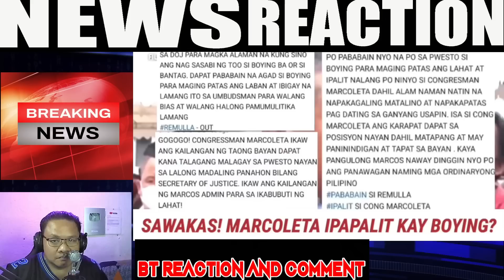MARCOLETA BIGYAN NG POSISYON DOJ REMULLA PALITAN NA/REACTION VIDEO